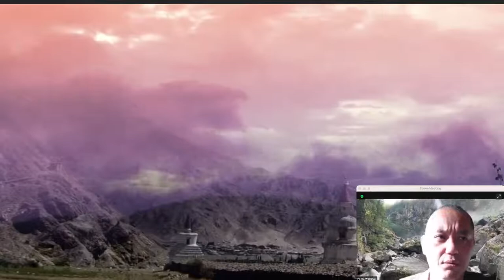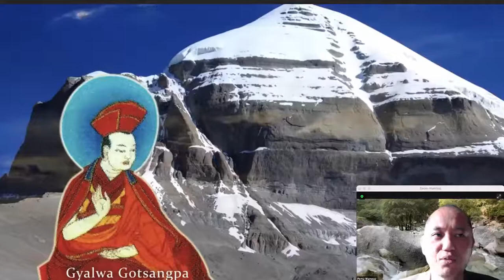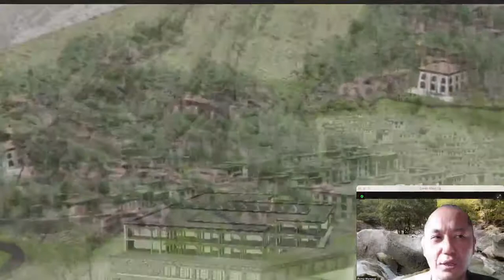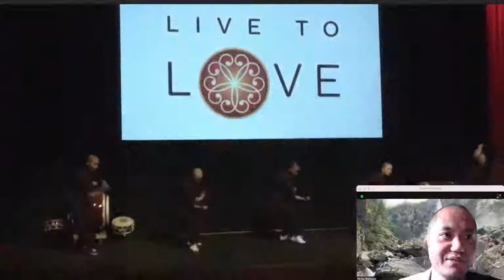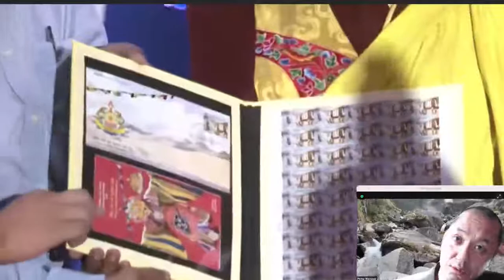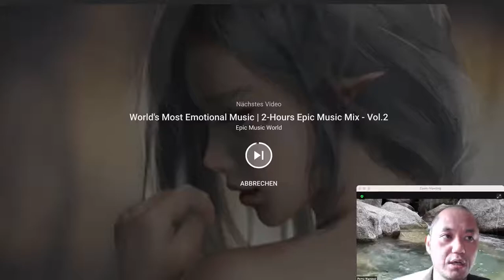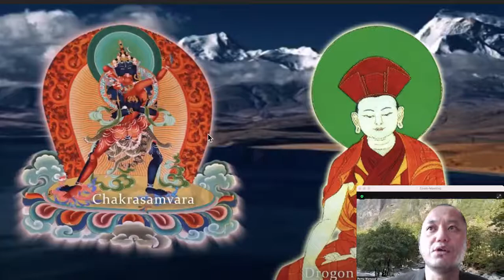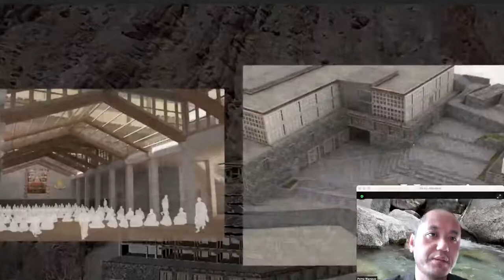Drukpa Kargyud Religious History part 17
Explanation on Drukpa Kargyud lineage